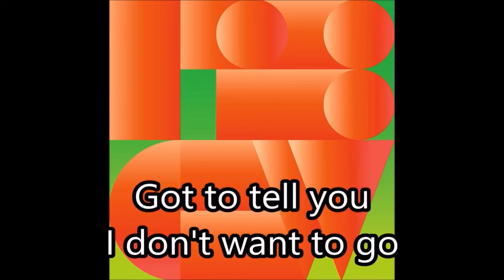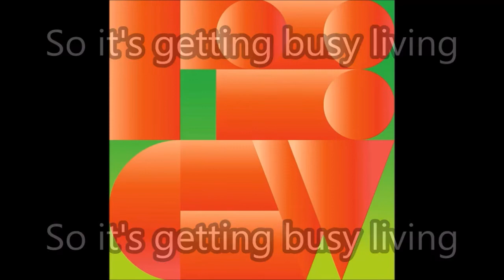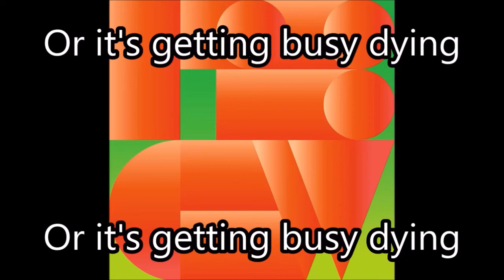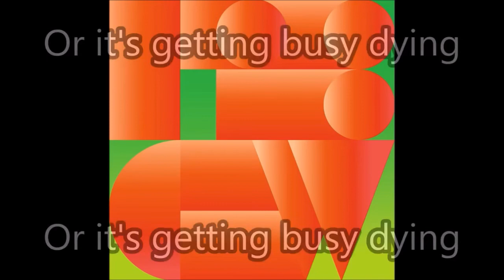No Mans Land - Panda Bear (Karaoke / Instrumental)